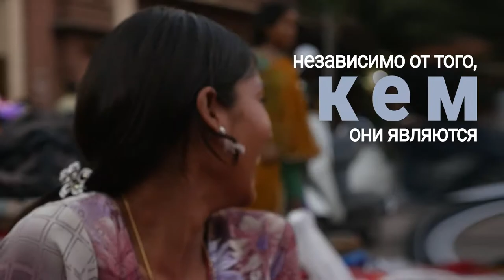Кампания Организации Объединенных Наций «Свободные и равные»: раскрасьте мир пурпур-ным!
В этот День сильных духом Организация Объединенных Наций обращается к каждому с при-зывом выступить против травли